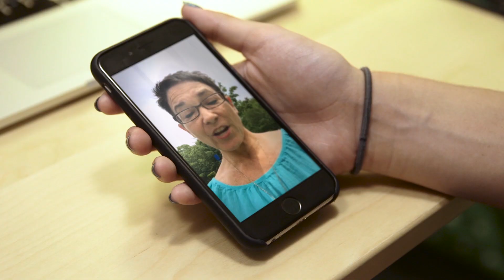Doggy Decor Video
There’s nothing sadder than saying goodbye to your best friend and going off to college, especially when he’s your dog. Turn that sad face upside down with personalized décor from Staples. From blankets and canvas prints, to mugs and coasters, we’ve got everything you need to bring a piece of home to your dorm. Shop design.staples.com. Staples. Make more happen.